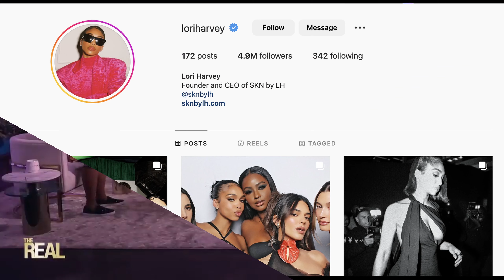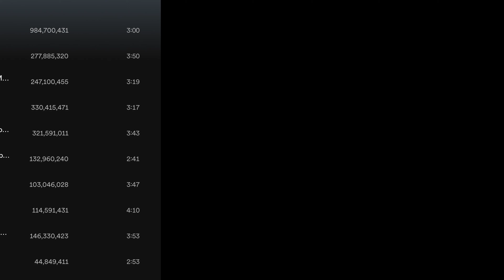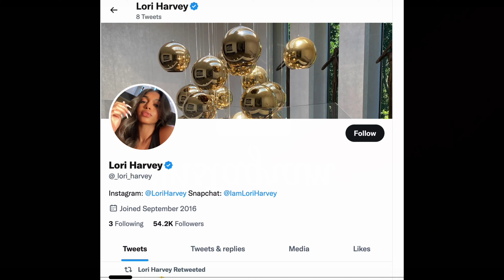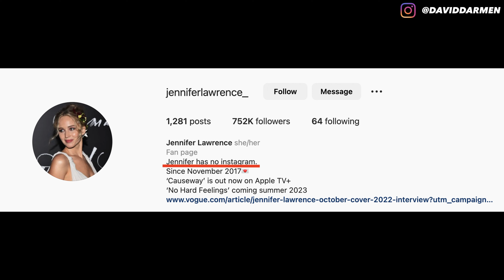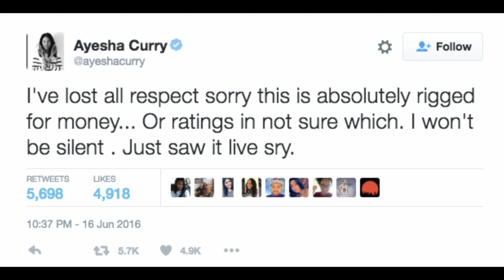Lori Harvey and The Power of Silence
Lori Harvey recently celebrated her 26th birthday in West Hollywood. She attended the party with her new boyfriend, Nigerian-British actor Damson Idris.

Lori posted the photos of them together on her Instagram page. The model definitely had a good time because she captioned the post, “Okay, now that I’m recovered, let’s get into this bday recap.” She wore a black cutout dress with a rhinestone-adorned YSL Gloria shoe, diamond stud earrings, and a gold Cartier Panthère ring. Idris wore a white blazer over a black shirt and black pants.

Daniel Kaluuya, Offset, Justin Skye, Kendall Jenner, and Hailey Bieber were among the famous people who came to her party.

This is the first time they’ve been spotted together since they made their relationship official on Instagram.